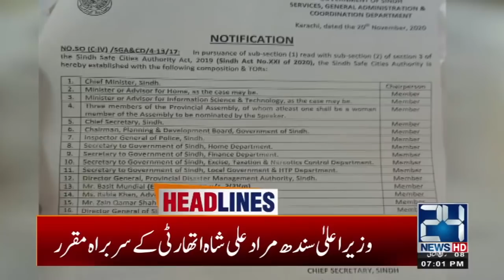Schools Closed Again | 7pm News Headlines | 23 Nov 2020 | 24 News HD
24 News HD is one of the leading news channels of Pakistan bringing you the latest current affairs from Pakistan and around the world.  Live National Assembly and Senate Session.